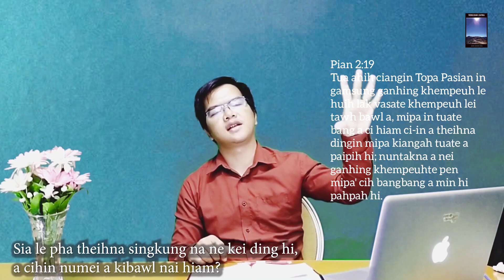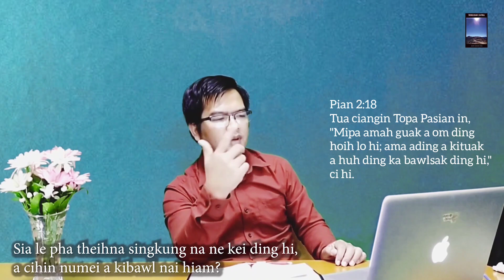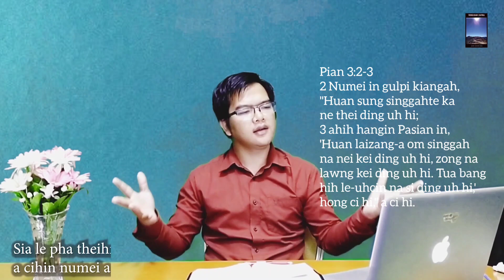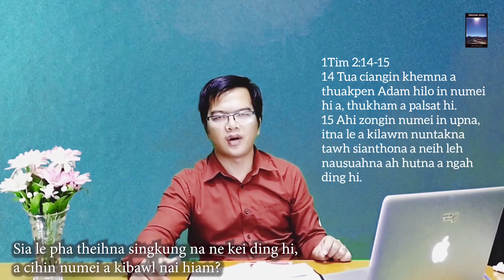Sia le pha theihna singkung na ne kei ding hi,a cihin numei a kibawl nai hiam?(Tongluan ZaithaNo.481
Sia le pha theihna singkung na ne kei ding hi, a cihin numei a kibawl nai hiam? Dr. Lian Muan Kim (Tongluan Zaitha No.481)